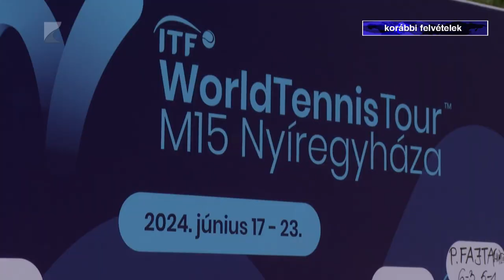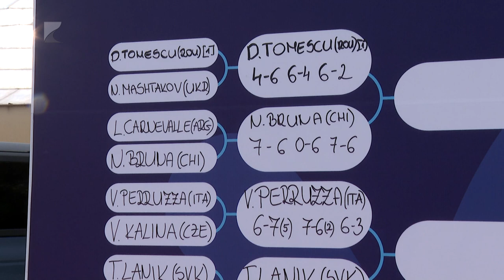Három tenisztorna Szabolcsveresmarton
Három nemzetközi versenyt rendeznek Szabolcsveresmarton a Határok Nélkül Teniszakadémián. Október utolsó hetében és november első hetében egy-egy 15 ezer dollár összdíjazású ITF tornán lépnek pályára a férfi játékosok. November végén pedig egy nemzetközi junior versenynek ad majd otthont az akadémia.